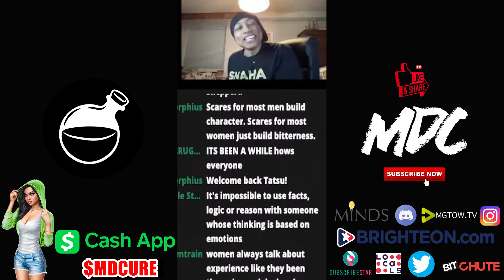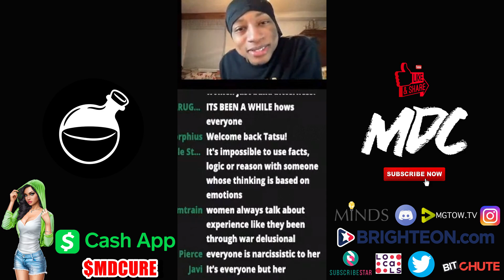Modern Women Hitting The Wall Making Men Leave Dating (Ep 263)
Modern Women Hitting The Wall Making Men Leave Dating

RECENT VIDEOS OF OURS

In this episode of 'Modern Women Hitting The Wall Making Men Leave Dating', we learn about a woman who's hit the wall and has to find a way to get men to date her. She goes through different techniques to get men to respond to her but all of them seem to be failing. We talk to her about her experiences and give her some advice on how to fix things.